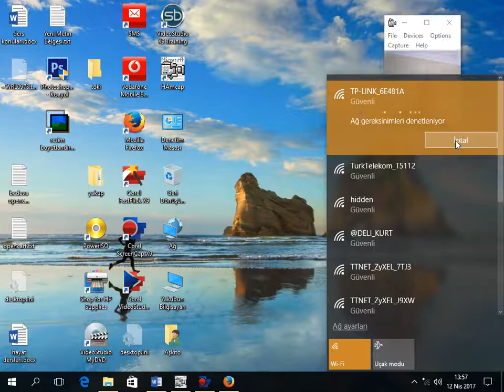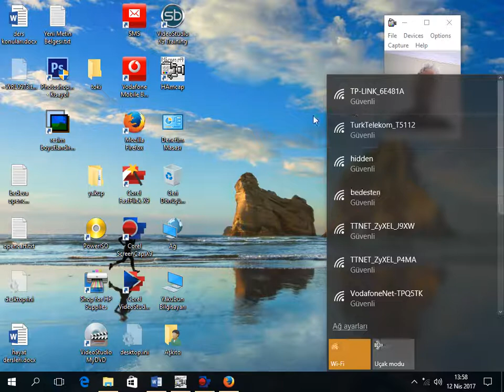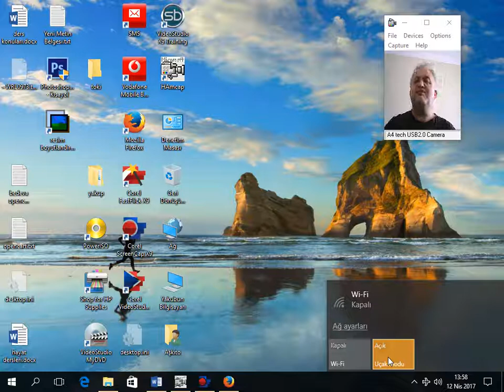wifi ve uçak modunu açma kapama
Windows 10 wifi ve uçak modunu açma kapama